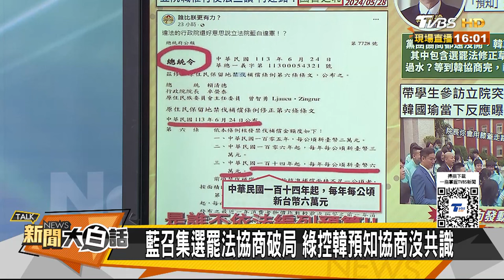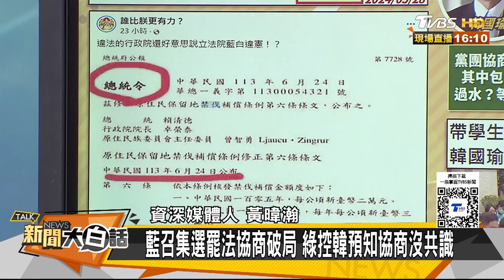郭正亮要韓國瑜別理賴清德 斥學生喊膝蓋走路丟自己臉【新聞大白話】20241024-7｜郭正亮 黃暐瀚 謝寒冰